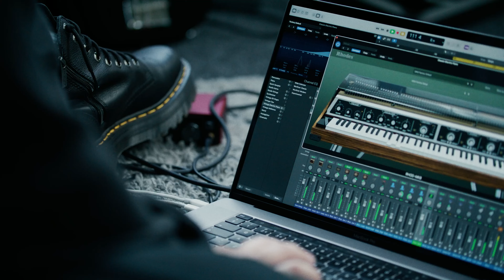73 - Rhodes 'Missing Keys' COMPETITION entry by Wolfgang D. Schott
Thank you for this opportunity. Vocals by James Smith of the Mercury Prize nominated band, Yard Act. Music by Wolfgang D. Schott mainly using the fabulous Virtual Instrument Rhodes V8. Used to play a Rhodes 73, I felt at home right away with the Virtual Instrument.